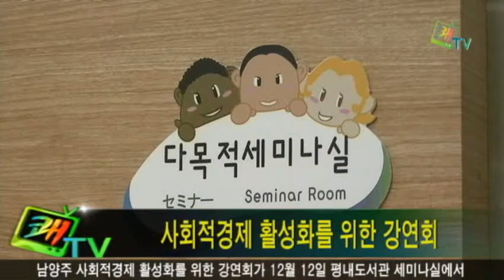사회적경제 활성화를 위한 강연회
남양주 사회적경제 활성화를 위한 강연회가 12월 12일 평내도서관 세미나실에서 있었습니다. 강연에 앞서 착한소비수기 시상식이 있었습니다. 행복도시락과 시니어클럽 등 사회적기업에 대한 시민들의 수기 중 우수한 내용을 선정해 시상했으며, 수상소감도 들어봤습니다.